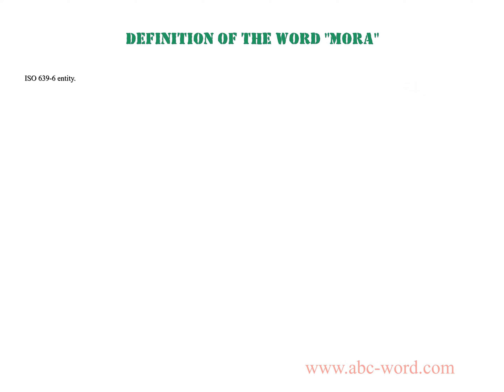Definition of the word "Mora"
you will find full information about this word "mora".
From the video you will learn the definition for the word mora. The lexical meaning of the word mora. What does the word mora mean? And much, much more...